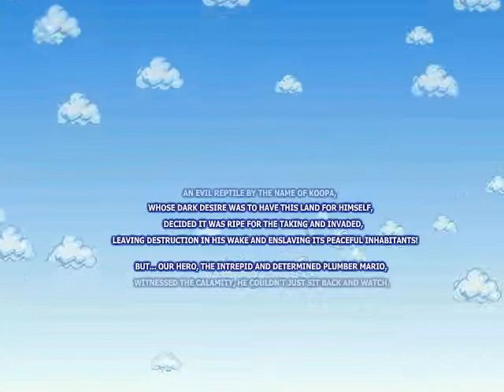Let's Play - Mario Forever - Episode 1